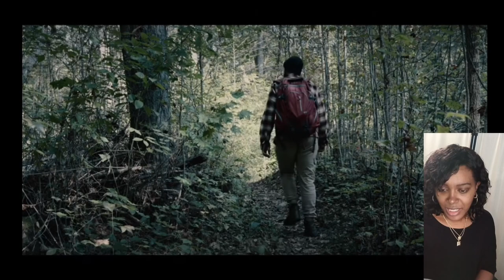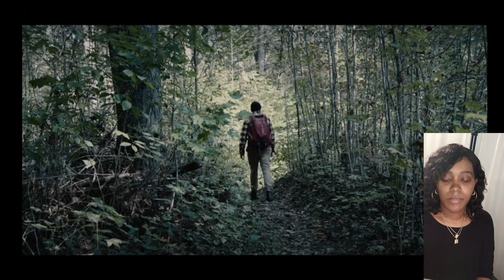Reacting to 'Spearfinger' Horror Short Film by Jakob Owens!"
Join me as I react to the terrifying horror short film Spearfinger by Jakob Owens! This eerie tale is filled with suspense and creepy moments that will keep you on the edge of your seat. I’ll be sharing my thoughts and reactions throughout, so don’t miss out on the chills!